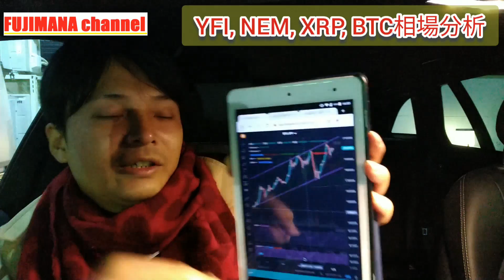NEM発射🚀仮想通貨BTC, XRP, NEM, YFI相場分析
NEMと同じ枚数のSymbol(XYM)もらえる
コインチェックの口座開設はこちら👇️

おすすめ仮想通貨取引所（FXメイン）

おすすめ仮想通貨取引所（現物取引）

あわせて観たいオススメ動画

フジマナのSNS
【フジマナのLINE公式アカウント】